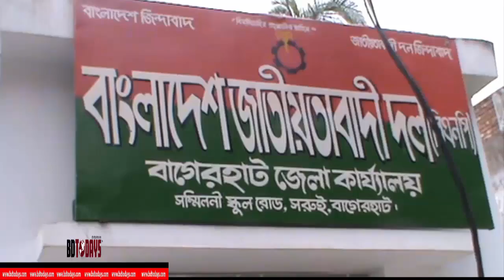বিল্পব ও সংহতি দিবসে বিএনপির আলোচনা সভা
বাগেরহাটে বিল্পব ও সংহতি দিবসে বিএনপি আলোচনা সভা করেছে । বুধবার দুপুরে শহরের সরুই এলাকায় জেলা বিএনপির র্কাযালয়ে এই আলোচনা সভা অনুিষ্ঠত হয় । বাগেরহাট জেলা বিএনপির সভাপতি এমএ সালামের সভাপতিত্বে আলোচনা সভায় বক্তব্য রাখেন বাগেরহাট জেলা বিএনপির সিনিয়র সহ-সভাপতি এ্যাড. ওহিদুজ্জামান দীপু